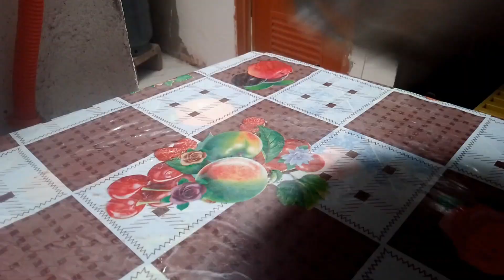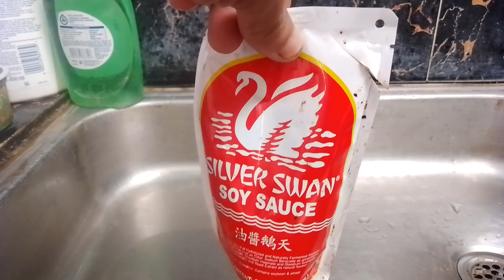manga. manga at bagoong sobrang sarap